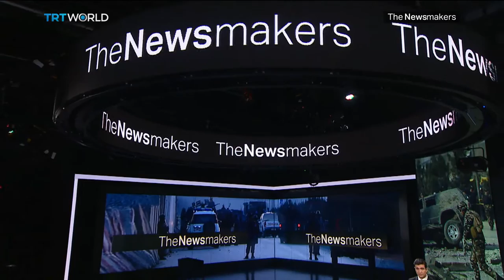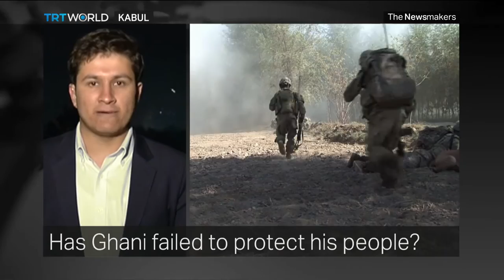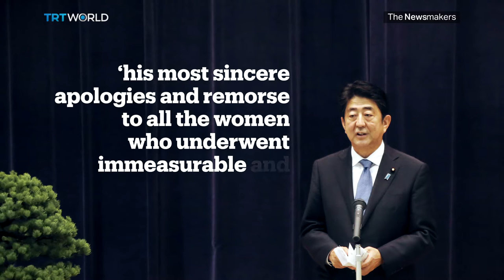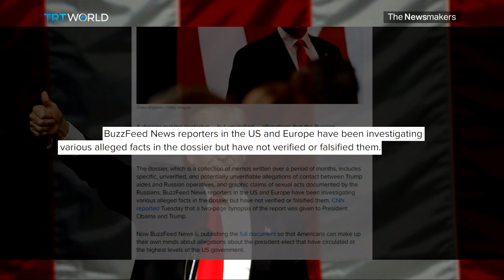The Newsmakers: Afghanistan's broken security and Japan's uncomfortable history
Trapped in violence: Afghanistan reels from a wave of attacks. What can be done to restore stability?
Also, South Korea's monument to misery: How a statue has reignited anger over Japan's wartime sex slavery.
And, Buzzfeed drops a Donald Trump bombshell - without verifying the information. Did the public really need to know?